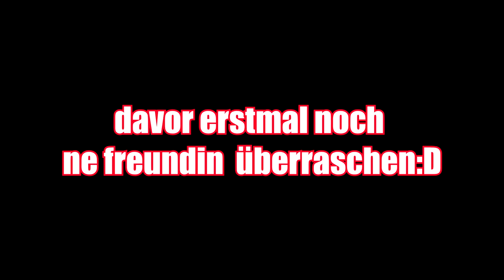Freunde ÜBERRASCHEN nach 8 monaten reisen! - Vlog #62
Falls Ihr mich mit kleinem Geld unterstützen wollt gerne hier über mein Paypal SpendeLink :)

Mein Backpack
VLOG Kamera Legria Mini X
GoPro HERO4 Black Actionkamera
GoPro Alternative - SJCAM SJ5000 Plus
GoPro Zubehör
2x Akku + Dual-Ladegerät (Netz+Kfz+USB)
2x Speicherkarte MicroSD 32GB
Externe Festplatte